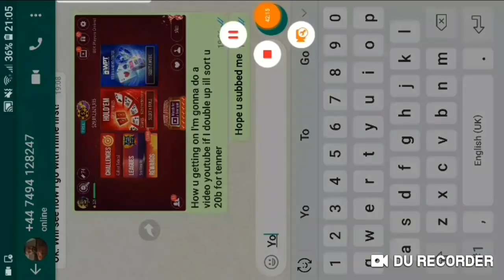ZYNGA 29 BILLION WALLET TO ???? BUILDING A BALANCE